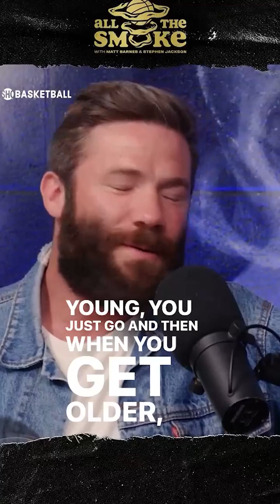Edelman: "Gronk looked like a 8th grader playing against 2nd graders"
Edelman: "Gronk looked like an 8th grader playing against 2nd graders"

▬▬▬▬▬▬▬ ABOUT THE GRONKS ▬▬▬▬▬▬▬

Whether it’s the NFL or the half dozen successful business ventures they run, the Gronkowski Brothers know how to get things done as a family and have tons of fun doing it. You don’t want to miss a day in their hectic, chaotic, hilarious and unpredictable lives. Tune in each week to catch these 5 professional brothers continue to compete in life after sports, business, and some friendly brotherly rivalry.